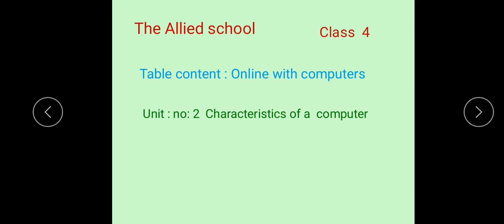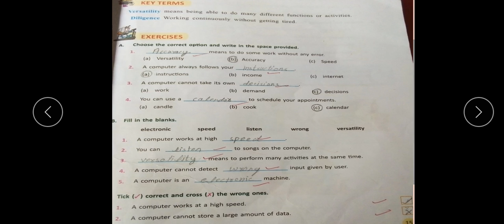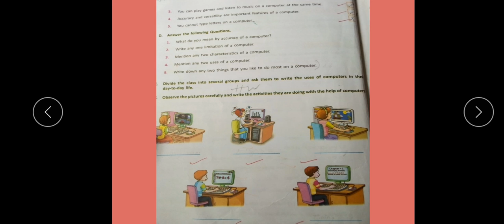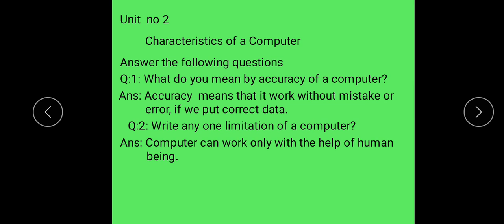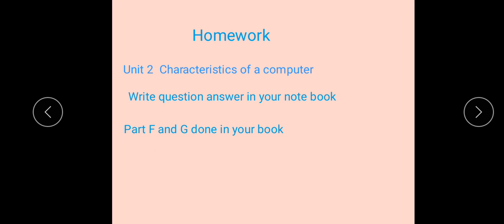class 4 com lecture 6